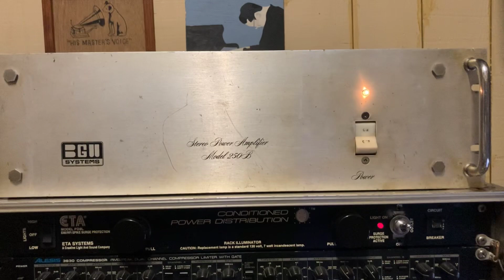Helen Merrill with Clifford Brown / You'd Be So Nice To Come Home To BGW250B - BOSE 901 Ⅱ